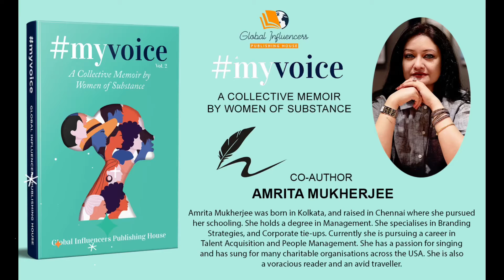Presenting Amrita Mukherjee Co-Author of the book MyVoice Vol 2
In this book, 20 women who shared their stories have transformed their lives when their purpose in life pushed them so hard that they could no longer ignore them. There have been changes in mindset, increased self-worth and an ingrained knowledge that there was more they could do, not only for other people but for themselves by following their true purpose. After reading these stories, we dare you to ask any one of the authors if they had the choice, would they have stayed in their old lives. The answer will be a resounding, "NO!" Be prepared to be enthralled, inspired and amazed by what we can do when we find our purpose! And be ready to be transformed through their lives! The Society protects and nurtures children and youth of all races and religions.